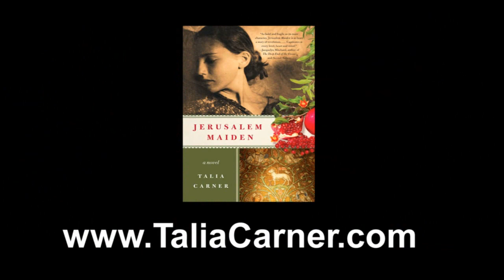Talia Carner, author of Jerusalem Maiden, at Boca Raton JCC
Snippets from the author's speech about the lives of Jewish women in Jerusalem at the end of the Ottoman Empire rule of the Holy Land.